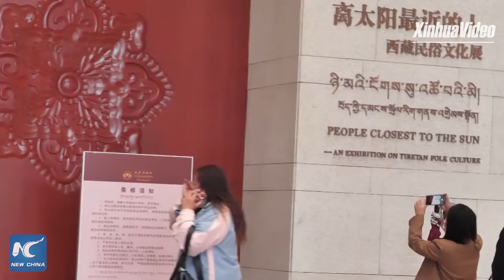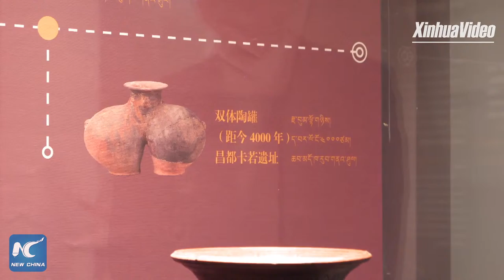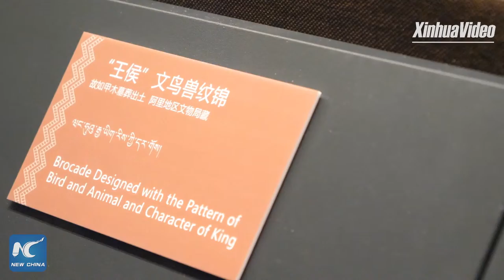Treasures at Tibet Museum tell stories of cultural integration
Tibet museum, the largest museum in China's Tibet, has reopened in Lhasa after years of renovation. Join Xinhua's Liu Ying for a tour of the museum to find out stories of cultural communication and integration behind the treasures. (recorded)